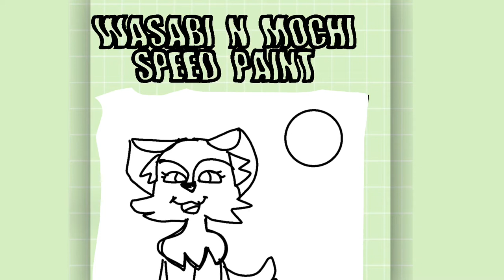Speed Paint For Wasabi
- Sound not mine - art mine
Background not mine